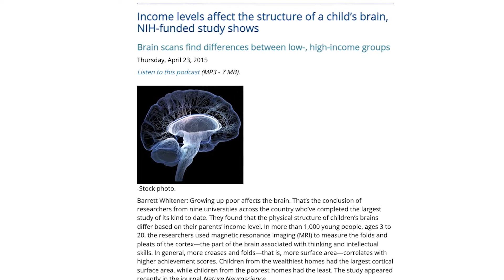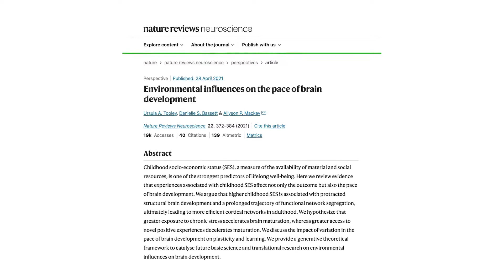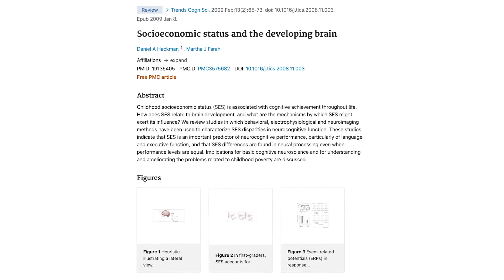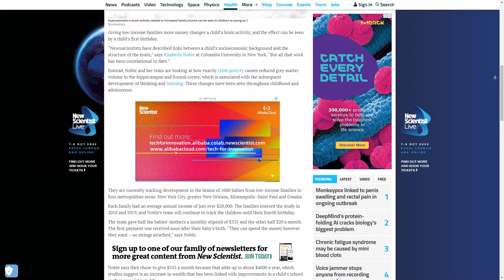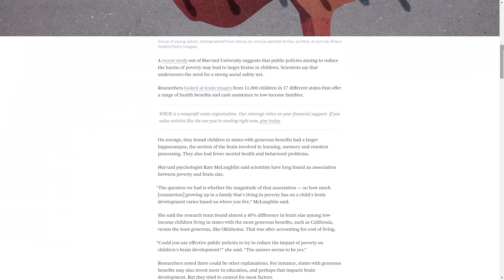How Poverty Affects a Child’s Brain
Plenty of research has come out that indicates that growing up in a low-income household can affect the way our brains develop as children.

Inequality in money affects more than just access to opportunity, but poverty itself can greatly impact the development of our children, with vast differences seen between family-income levels and brain sizes. (Read more
— CHAPTERS —
0:18 The Effect of Poverty
1:19 Children's Brain Development
2:21 What Happens in the Brain?
3:38 Public Policies
4:28 Final Takeaway